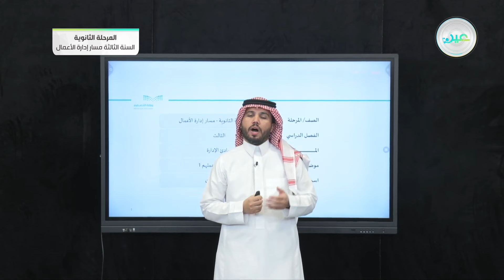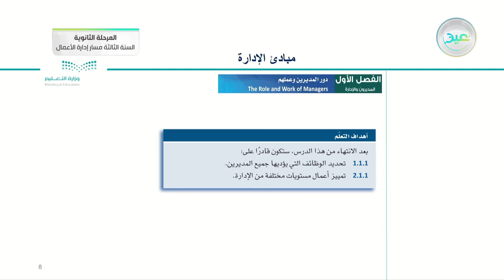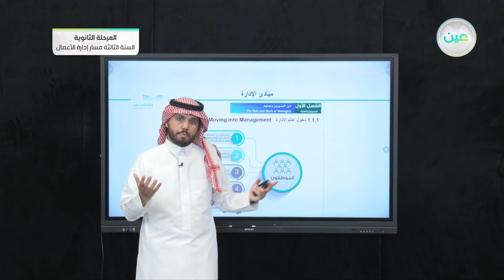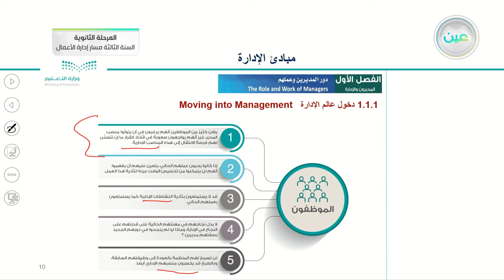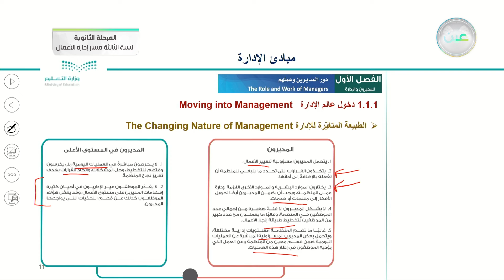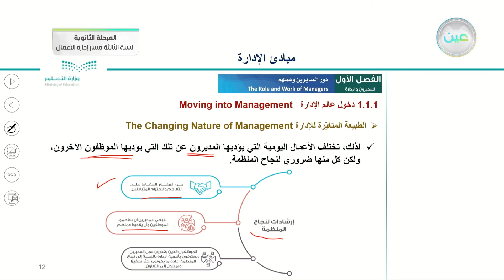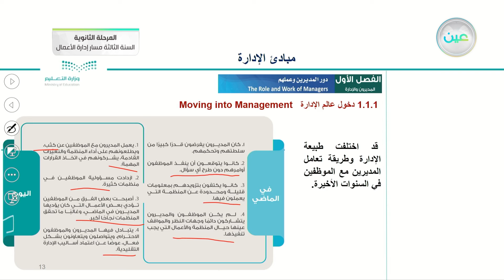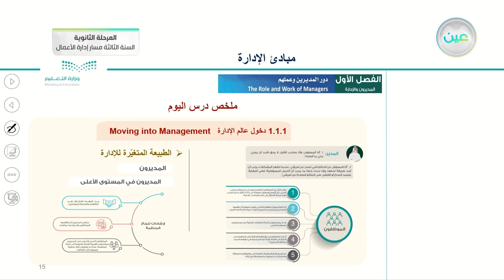دور المديرين وعملهم 1 - مبادئ الإدارة - المرحلة الثانوية – السنة الثالثة مسار إدارة الأعمال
الحصة الثانية - الأحد - الأسبوع الأول - المرحلة الثانوية – السنة الثالثة مسار إدارة الأعمال